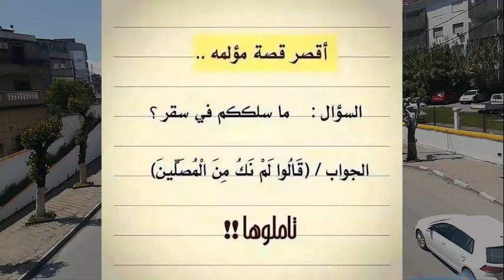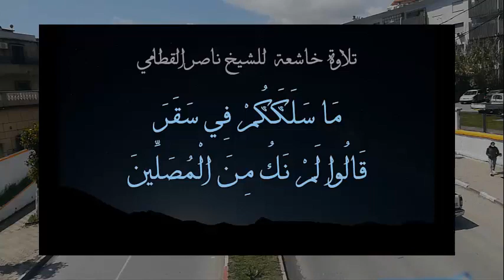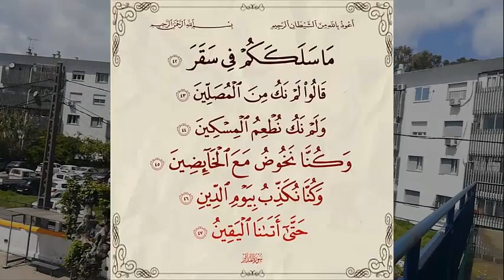من المقصود في الآية : مَا سَلَكَكُمْ فِي سَقَرَ ؟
تعددت أسماء النار في القرآن الكريم، ويتناسب هذا التعدد في الأسماء مع كثرة الصفات، وألوان العذاب الذي تشتمل عليها النار، ومن أسماء النار التي ذُكرت في القرآن: جهنم، والهاوية، ولظى، وسقر، وقد ذُكر لفظ سقر في إحدى آيات سورة المدثر حيث قال تعالى: (ما سلككم في سقر)، ويتساءل الكثيرون عن معنى آية ما سلككم في سقر.
There are many names of fire in the Holy Qur’an, and this multiplicity of names corresponds to the many attributes and the colors of torment that fire contains. Among the names of fire that were mentioned in the Qur’an are: Hell, the Abyss, Laza, and Saqr. The word Saqr was mentioned in one of the verses of Surat Al-Muddathir, where he said Almighty: (He did not walk you in Saqr), and many wonder about the meaning of the verse that led you in Saqr.